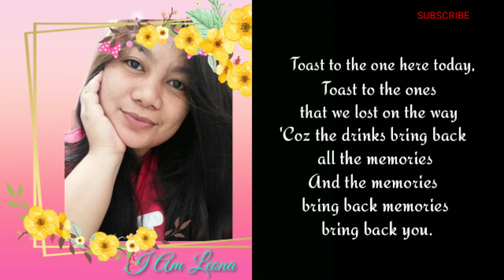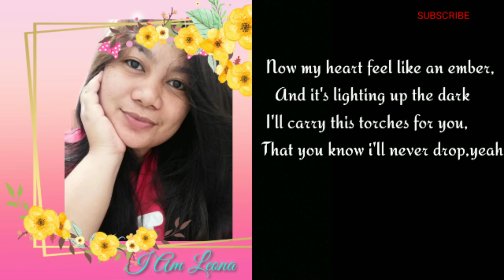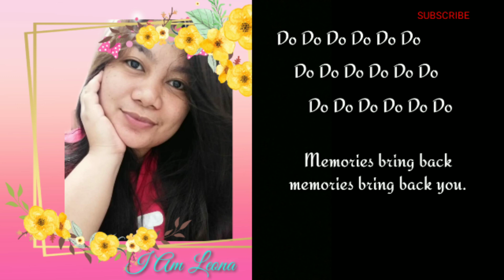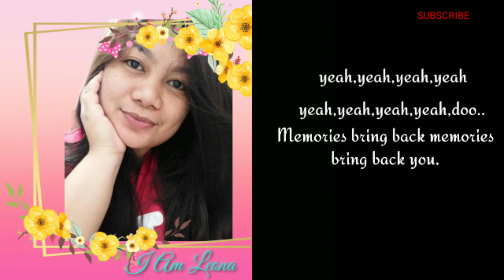MEMORIES | AUDIO WITH LYRICS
Here's another audio song cover for you guys.Hope you like it.I sang my version of Memories by Maroon 5.
2.  "its fair use" No copyright is claimed and to the extent  that material may appear to be infringed , I assert that such alleged infringement is permissible under U.S. and Philippine copyright law. If you believe material have been used in an unauthorized manner, please contact the poster.
3. This Video is not associated with any company or products mentioned on the video.
4. No intention to infringe photos or audio used in this video.